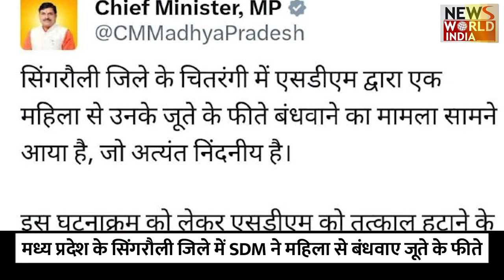महिला से जूते के फीते बंधवाने के मामले में SDM की गई नौकरी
मध्य प्रदेश के सिंगरौली जिले में एक महिला से जूते के फीते बंधवाने के मामले में एसडीएम पर गाज गिर गई है. मुख्यमंत्री मोहन यादव ने चितरंगी एसडीएम को हटाने के निर्देश दे दिए हैं.